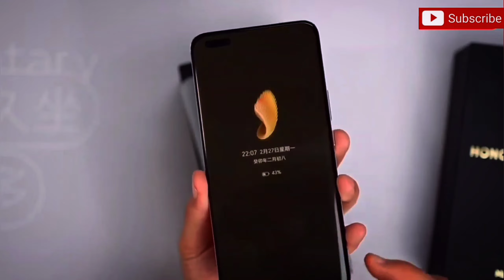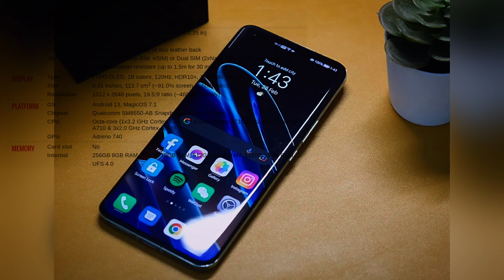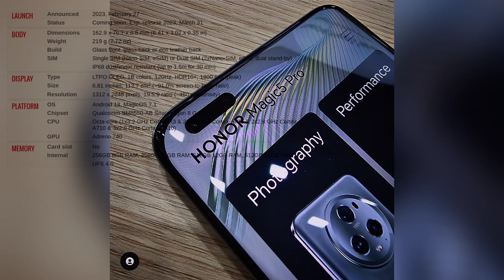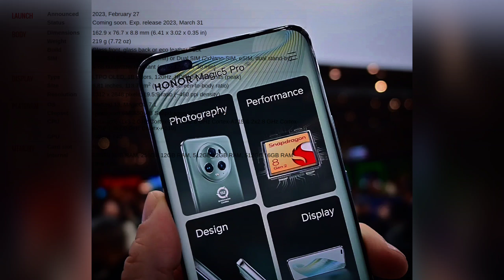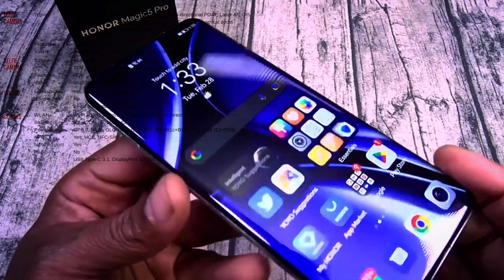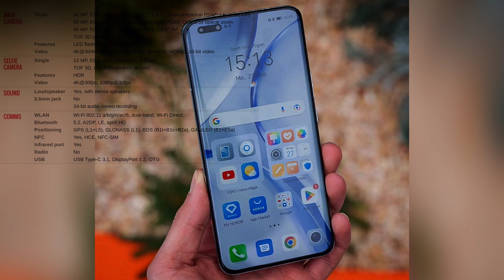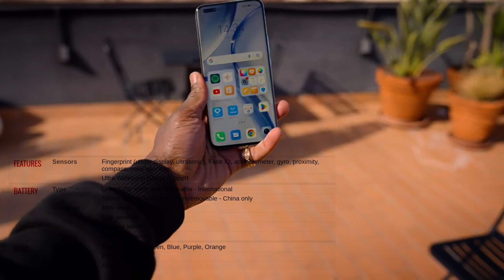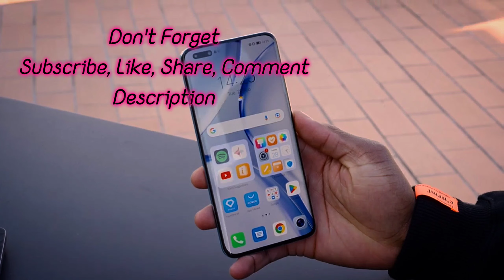Honor Magic 5 Pro - Full Phone Review - Price - Specs. هونر ماجيك 5 برو - مواصفات - سعر - مميزات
Honor Magic 5 Pro - Full Phone Review - Price - Specs.
هونر ماجيك 5 برو - مواصفات - سعر - مميزات
the best of Honor until now honor magic 5 pro and honor for us sure

honor magic 5 lite review, honor magic 5 prestige edition, honor magic 5 lite vs honor magic 5 vs honor magic 5 pro, honor magic 5 vs honor magic 5 pro vs honor magic 5 lite